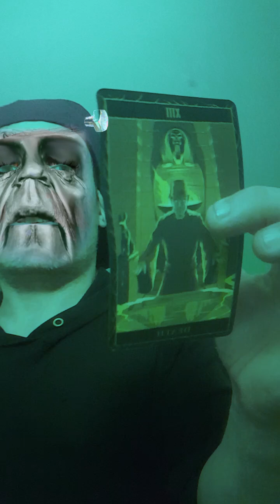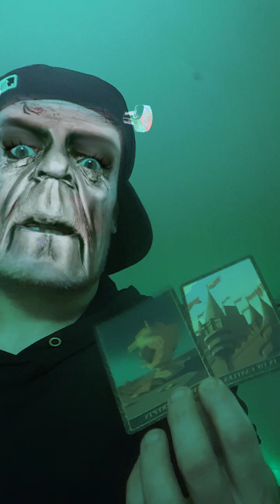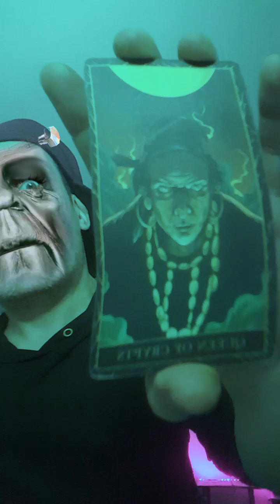🦇🏰🦇Gorganna th3 Swampmaid3ns b3auty is un match3d.Q🌊K🗡X🔥=X💰6🗡p💰☠♏Q💰🗝♉A💰5🗡PRI3ST3SS🔮k🔥🔎♍MAG3⚡4🔥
for a private reading
5-42 Hargrave St. R3C-1N1